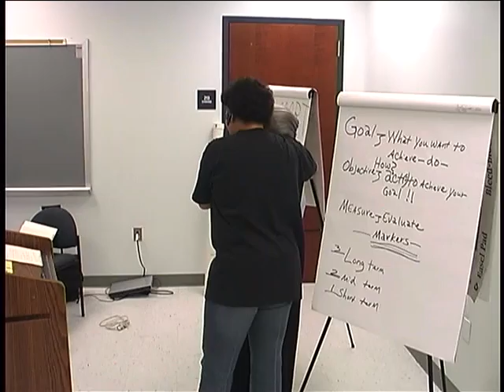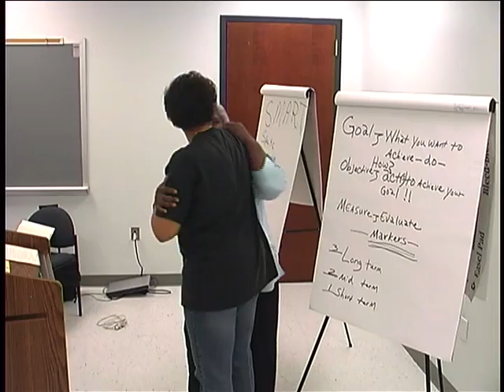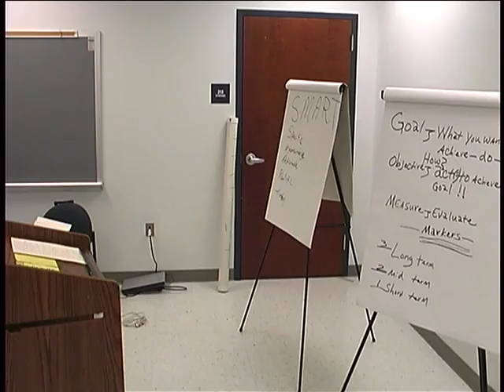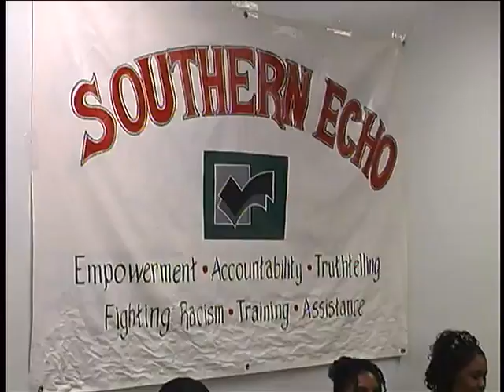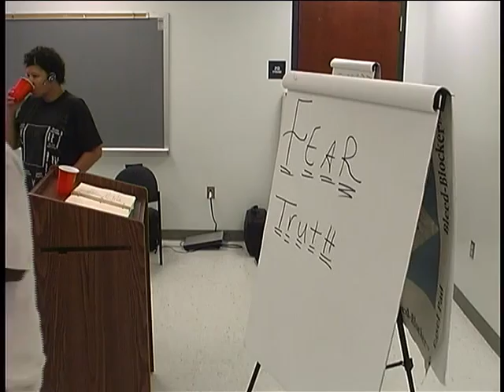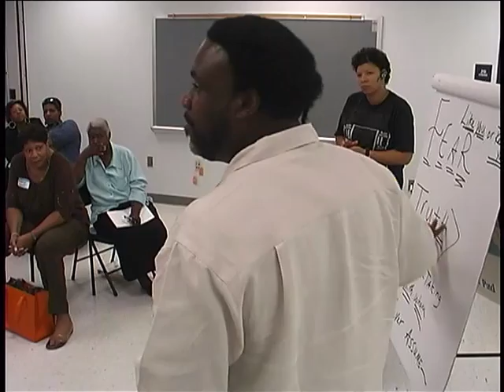Southern Echo Environmental Training-community org.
Southern Echo Best Practice...Community Organizing